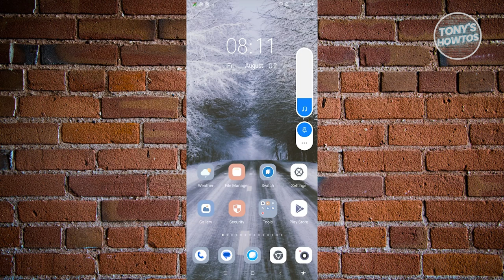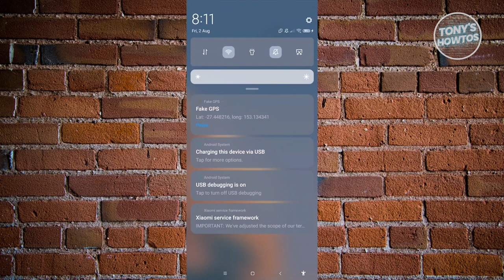How to Make Your Phone Vibrate Continuously Without an App (2024)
In this video, I show you How to Make Your Phone Vibrate Continuously Without an App in 2024. The quick and easy tutorial how to make your phone vibrate Non Stop. Do you want to know step by step how to vibrate phone speaker for water in 2024? Yes? Great!